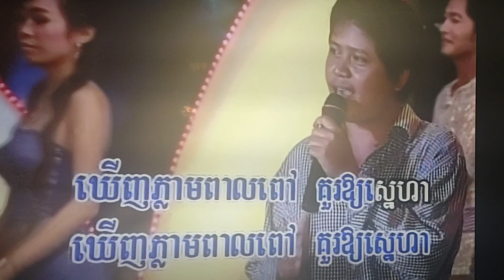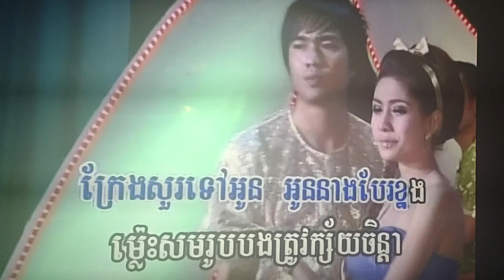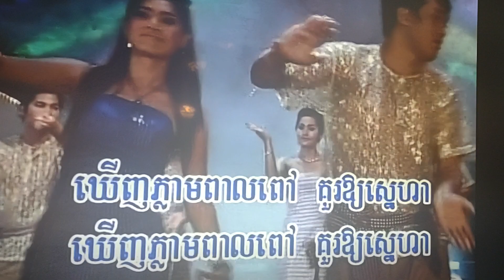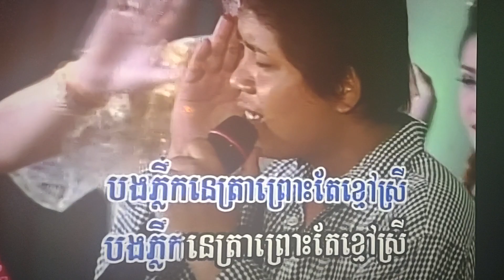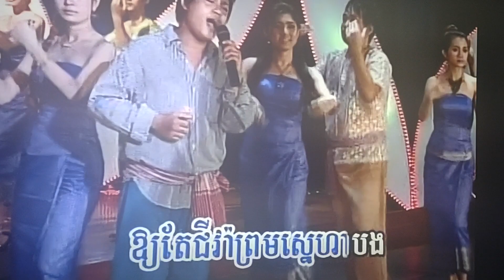January 2, 2024